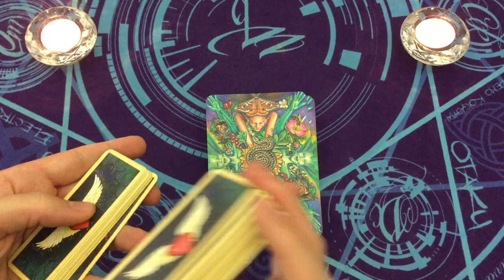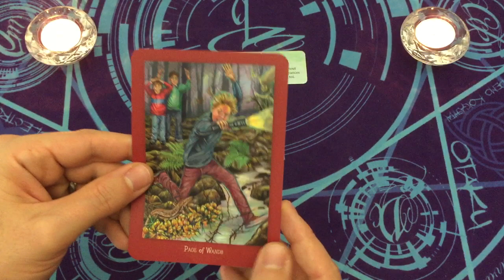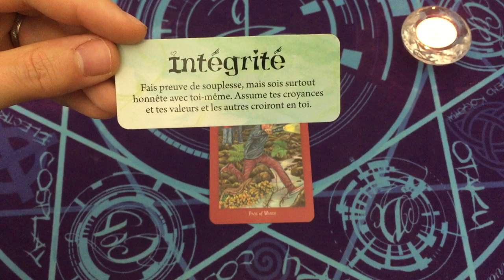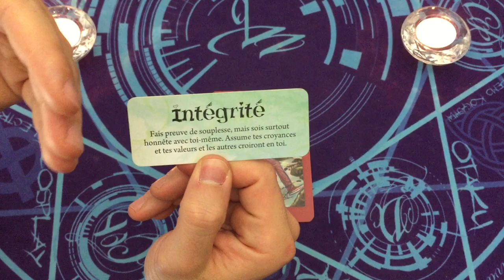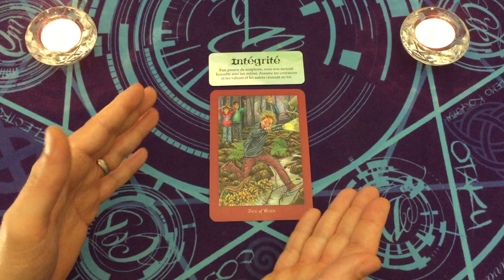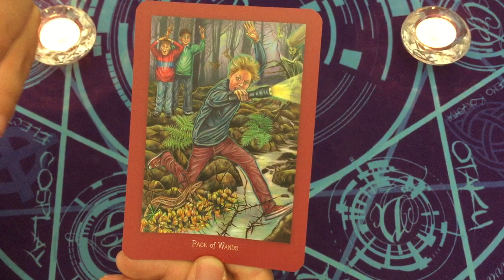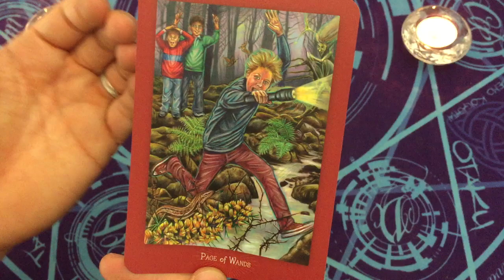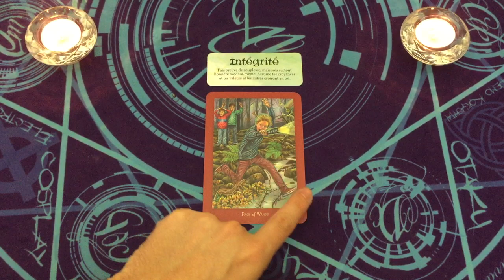INTEGRITE 👼🌟 MESSAGE INTEMPOREL 🎁🌟 CARTE DU JOUR